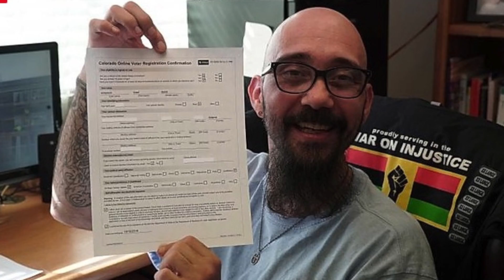HUMANITARIAN OF THE YEAR HASSAN LATIF